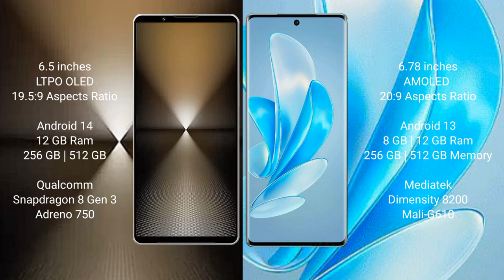Sony Xperia 1 VI vs Vivo S17 Pro Review